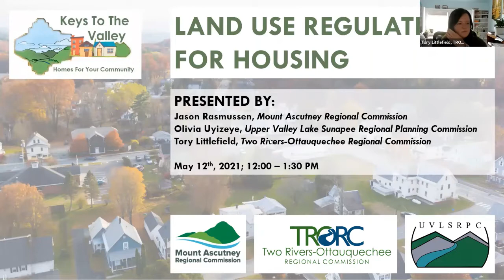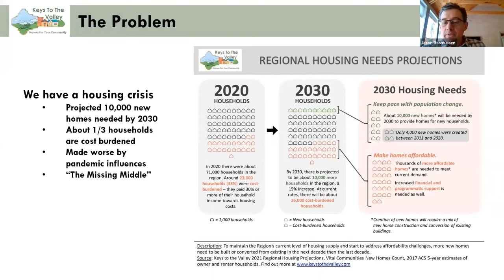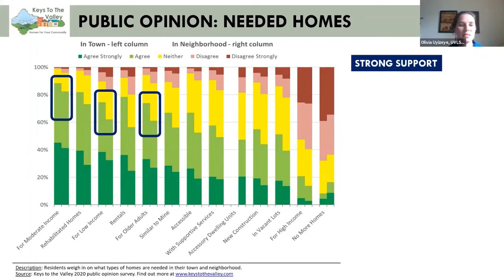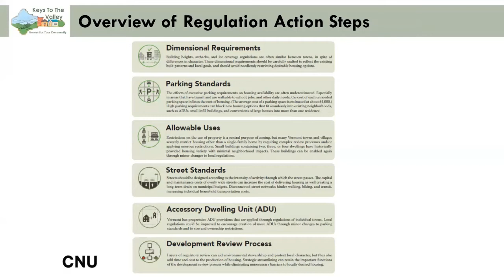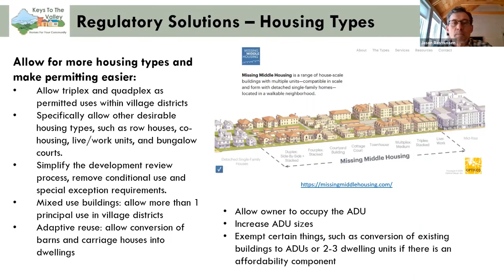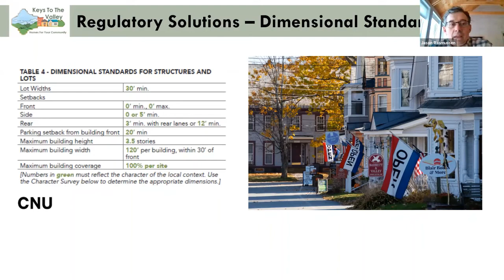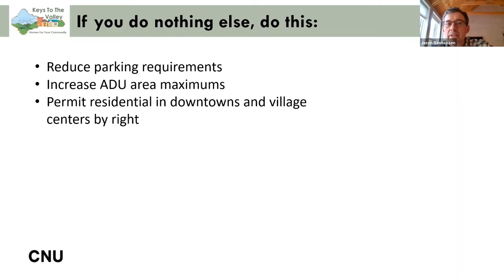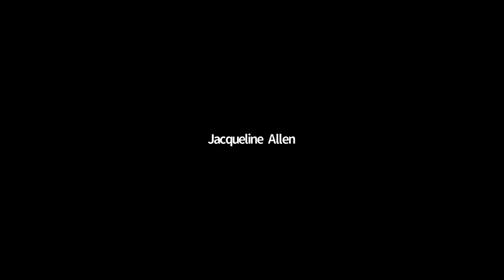Land Use Regulations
Land use regulations can help our communities provide the homes needed
for resident health and economic vitality; however, they can also be barriers to a community’s ability to respond to specific needs and adapt to change. Come learn about how land use regulations impact our region’s homes and strategies to better provide the homes we need now and In the future.

A part of the Keys to the Valley Initiative being undertaken by three regional planning commissions – the Upper Valley Lake Sunapee Regional Planning Commission of New Hampshire, and the Two Rivers-Ottauquechee Regional and Mount Ascutney Regional Planning Commissions of Vermont. The three commissions, sometimes called the “Tri-Commission”, cover 67 communities on both sides of the Connecticut River of the greater Upper Valley.